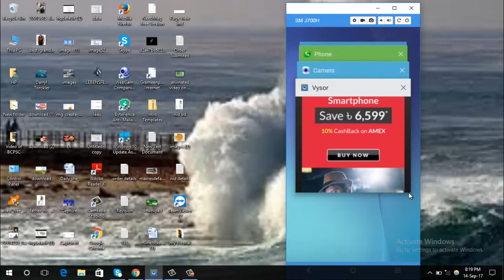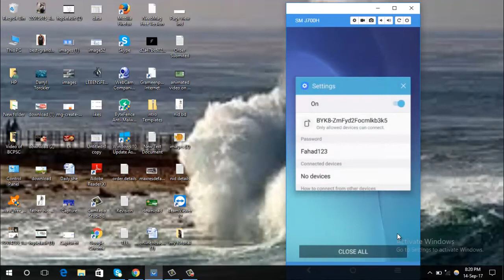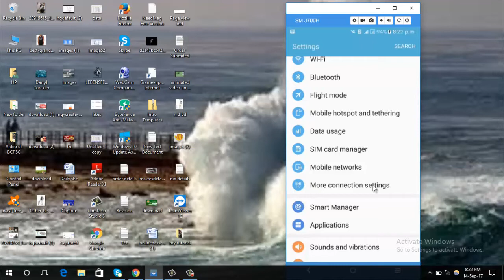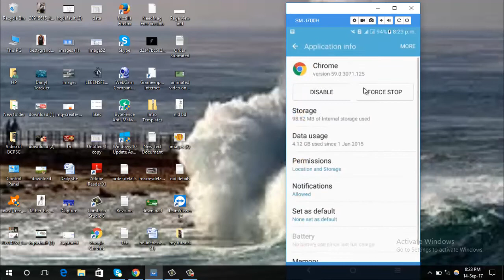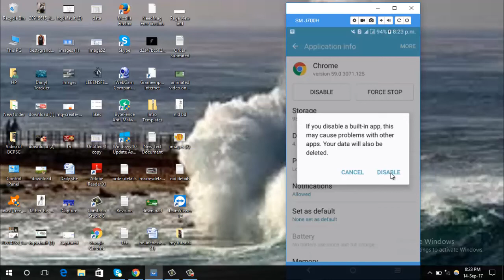Android Bangla tutorial | আপনার ফোনের স্পীড বাড়িয়ে দ্বিগুন